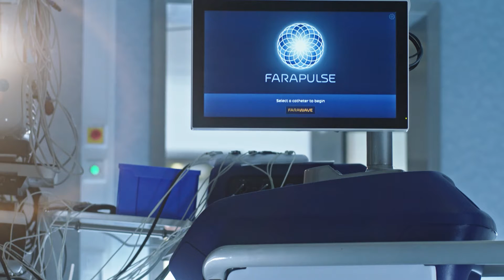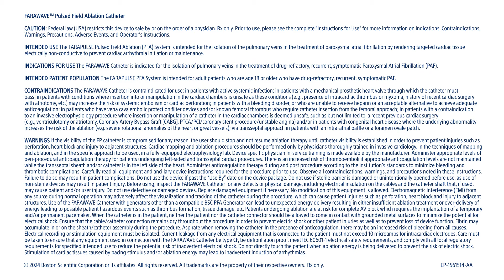FARAPULSE™ Wave Series: Episode 5 - Promising Future with Pulsed Field Ablation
Wave Series: Episode 5

In this video, we explore the Pulsed Field Ablation (PFA) in its role of the treatment of atrial fibrillation and other cardiac arrhythmias. PFA stands out for it  ability to create non-thermal, irreversible lesions in the heart, offering significant advantages in cardiac selectivity and patient safety.

The FARAPULSE™ PFA enables operators to treat a larger number of patients with consistent outcomes. As the field of electrophysiology evolves, the importance of early rhythm control and the use of scientific and clinical data in shaping treatment decisions is emphasized.

Discover how PFA is changing the treatment of atrial fibrillation and showing results in addressing ventricular tachycardias and other arrhythmias. The video also discusses the potential of integrating PFA with 3D mapping systems, such as OPAL™ HDx, paving the way for a new era in catheter ablation.

Join us as we delve into this major advancement in electrophysiology, offering new options to patients worldwide.

Prior to use, please see the complete “Directions for Use” for more information on Indications, Contraindications, Warnings, Precautions, Adverse Events, and Operator’s Instructions Rx only. EP-1561514-AA | CRM-2110407-AA

Chapters:
0:00 - Introduction and overview of PFA advantages
0:09 - Cardiac selectivity and nonthermal irreversible lesions
0:19 - Reproducibility and long-term outcomes with PFA
0:41 - Importance of scientific and clinical data
1:00 - Randomized clinical trials and large registries
1:34 - Benefits of early treatment and progression prevention
1:52 - Rapid procedure times and new patient groups
2:54 - Versatility of PFA in treating various cardiac conditions
3:23 - Revolutionary potential of new energy sources in EP
3:56 - Preparing for the future wave of PFA